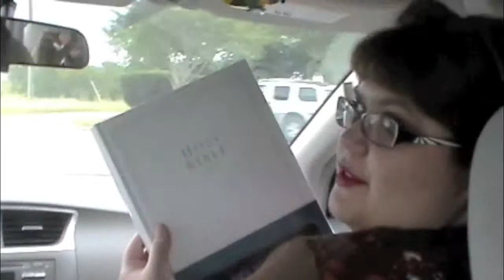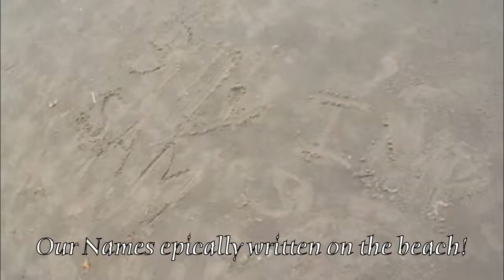Epic Road Trip!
Episode 9

On this adventure, we take a chance and record our doings as we travel to see great friends of ours getting married. Journey with us as we uncover TRAPS, MISGUIDANCE, and LONG HOURS OF SEARCHING. for our hotel -_- And plus just see the goofy side of us.

Future Pinterest Challenges: If you have a Pinterest Post that you would like to see us do, put a link in the comments below and we'll our best to make it happen.

Song Appearances:
It's a Trap
Family Force Five - Luv Addict
Ave Maria - David Bisbal
Some Romantic Music of Sorts
What is Love
Enamorada - Julissa

WHOOOOOOOOOOOO!

BSM Baptist Student Ministries
ENCM Every Nation College Campus Ministry

P.S. if anyone is willing to give me a Djembe I wouldn't turn down that idea xD Have at it.

"Let's Go Make Disciples!" :) - Enjoy